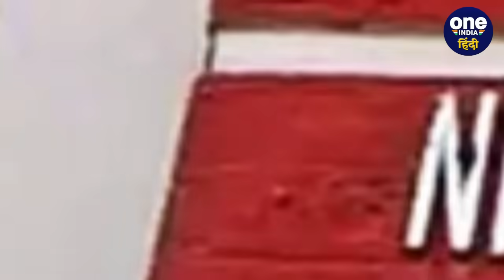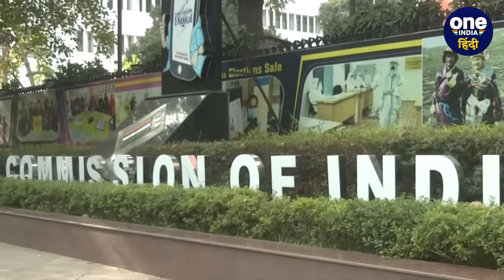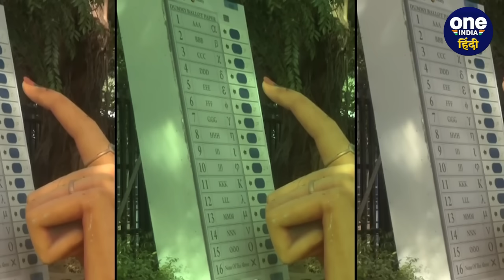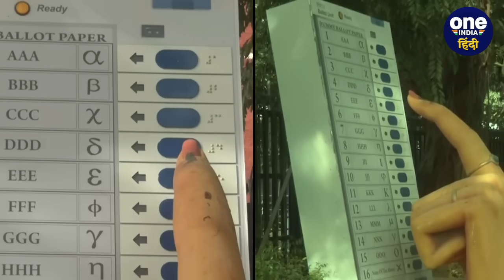Supreme Court का EVM VVPAT पर Election Commission से क्या कड़े सवाल| Mehmood Pracha | वनइंडिया हिंदी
इलेक्ट्रॉनिक वोटिंग मशीन (electronic voting machine) (EVM) के वोटों और वोटर वेरिफाइड पेपर ऑडिट ट्रेल (VVPAT) पर्चियों की 100% क्रॉस-चेकिंग की मांग को लेकर सुप्रीम कोर्ट (Supreme Court) में सुनवाई चल रही है.  जिसपर लंबी बहस हुई थी.  जिसके बाद सुप्रीम कोर्ट ने इसकी अगली सुनवाई की तारीख 18 अप्रैल को दी थी.  आज सुनवाई जारी है.  जिसमें सुप्रीम कोर्ट ने चुनाव आयोग (Election Commission) से कई कड़े सवाल दागे.  जिसका चुनाव आयोग ने क्या जवाब दिया.  चलिए जानते हैं सवाल और उनके जवाब. (EVM VVPAT)